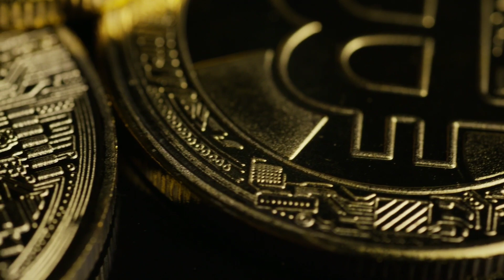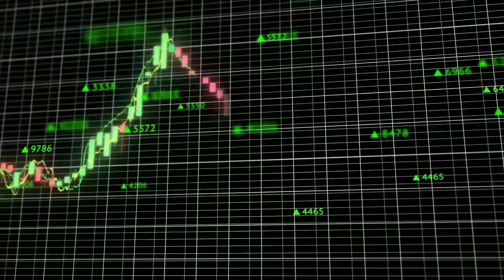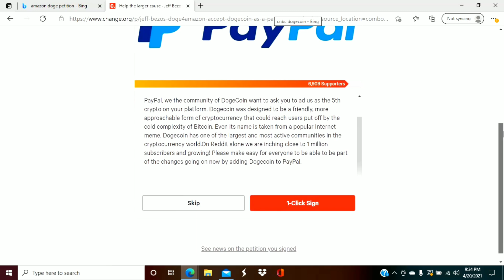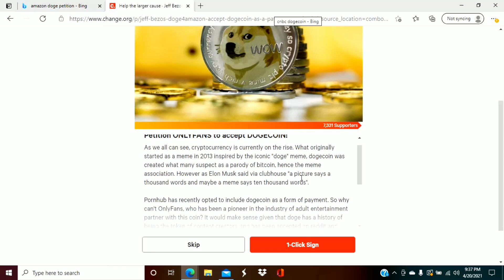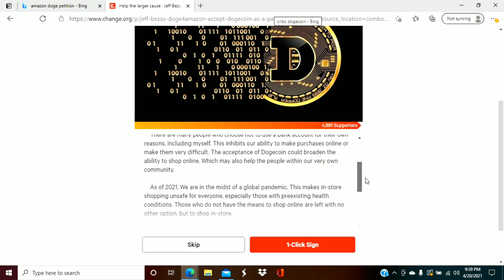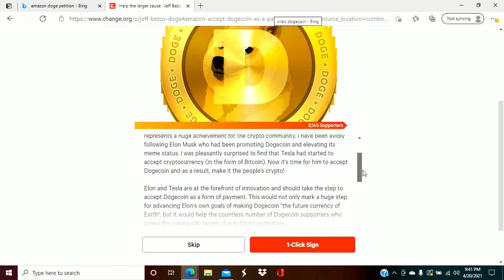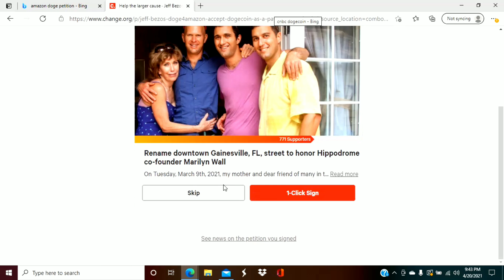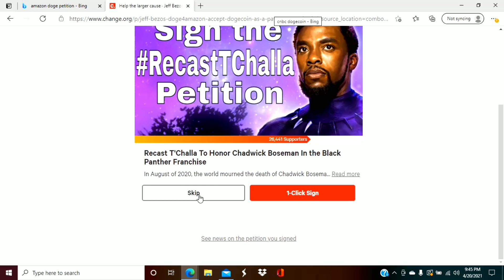DOGE (URGENT) Do This Right Now To Support Doge Coin! Doge Crypto Of The Future!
It’s the day of the doge. At least, that’s how proponents of dogecoin have deemed April 20.
Staunch supporters of dogecoin DOGEUSD , which was created as a parody coin, a lighthearted rival to bitcoin, are aiming to push the value of the surging crypto to $1 on Tuesday, which has come to be known as “Doge day.”

It isn’t lost on the supporters of dogecoin that April 20 is the national holiday for marijuana fans. The number 420 had become popular at Grateful Dead concerts after a group of high-school students and now dogecoin fanatics have adopted the day for the virtual currency that has skyrocketed in value on the back of retail investor enthusiasm for the asset that is seen as having a limited utility compared to bitcoin BTCUSD and Ethereum’s Ether ETHUSD .
Dogecoin’s recent rise has been on the back of individual investors gathering on social media platforms like Reddit and Discord as well as Twitter to support and propel its price to record heights.
Dogecoin has rocketed more than 8,038% so far this year, CoinDesk data show, briefly hitting a 24-hour high at around 42 cents and taking its market value near $50 billion, minting a number of millionaires on paper. By comparison, gold futures GC00 are down over 6% so far this year, the Dow Jones Industrial Average DJIA and the S&P 500 index SPX are both up over 10% in 2021, while the Nasdaq Composite Index COMP is up 7.5%.
In fact, $1,000 invested in dogecoin at the start of the year would be worth over $68,500.

These eye-popping gains aren’t satisfying the most dyed-in-the-wool supporters of the crypto. On Reddit’s popular SatoshiStreetBets chat forum, some have been expressing a desire to push dogecoins value to $1, when it was just 9 cents just a week ago.
Dogecoin fans on social media are using hashtags DogeDay and Doge420 to promote the day for the crypto, the New York Times reports.

Dogecoin’s surge has been amplified since crypto broker Coinbase Global COIN listed on the Nasdaq last week, an event which was viewed as further affirmation of the emergence of digital assets.

Doge’s rally got started on the back of a series of bullish, albeit sometimes cryptic tweets from Tesla Inc. TSLA Chief Executive Elon Musk.

A number of celebrities including, Calvin Broadus, otherwise known as Snoop Dogg, and Gene Simmons of the rock band Kiss joined Musk—as well as billionaire investor Mark Cuban—have been tweeting about investing in dogecoin.

However, crypto experts have warned that dogecoin, pronounced “dōj-coin” and commonly associated with a popular meme featuring a shiba inu dog, has limited utility compared with other decentralized cryptographic assets, including bitcoin.

1.) Firstrade

2.) Webull

Trade Stocks, ETFs and Options on Webull! Open a Webull brokerage account and receive ONE (4) free stocks!

3.) Robinhood

Join Robinhood and we'll both get a free stock  Claim this stock now without investing money:

4.) M1 Finance

5.) Iconsumer

6.) MooMoo

7.) BlockFi